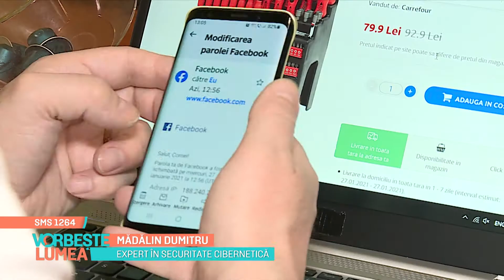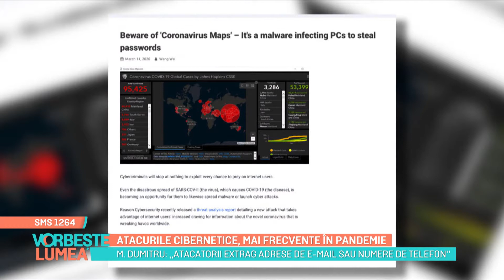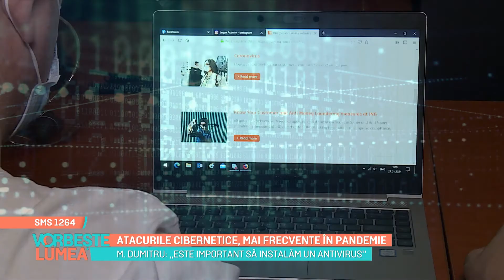Atacurile cibernetice, mai frecvente în pandemie